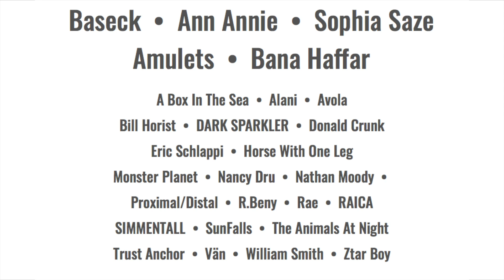DivKid's West Coast Adventure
- do it, DO IT NOW, GET TO THE CHOPPER!

DivKid's West Coast Adventure kicks off very soon with a trip to Seattle and Portland in the Pacific Northwest of the USA. I'm coming over for Velocity a new event in Seattle on October 5th. I'll be spending time with manufacturers, artist and performers hoping to bring a whole host of videos to you from the trip.

The event is held by Modular Seattle and Patchwerks